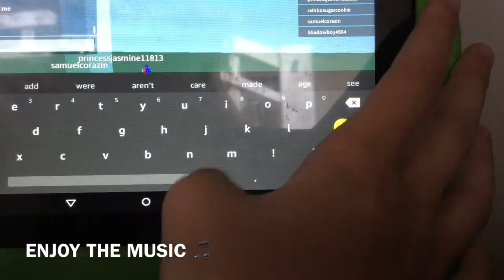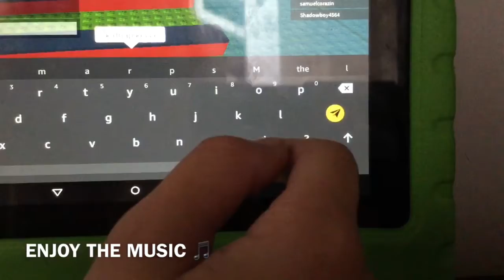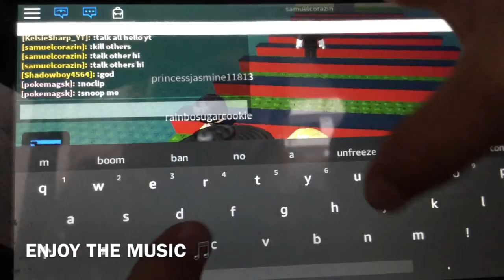Admin Commands(Roblox)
Have Fun!